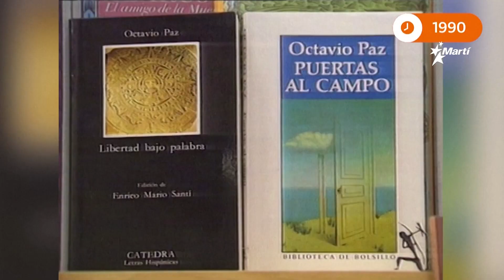Hoy en la historia: 11 de octubre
Un resumen de los acontecimientos ocurridos un día como hoy: 11 de octubre 🔷 1962: El Papa Juan XXIII inicia el Concilio Vaticano II, la primera reunión de este tipo en 92 años. El encuentro ecuménico discute y reglamenta diversos temas de la Iglesia Católica 🔷 1963: El multiartista Jean Cocteau muere a los 74 años. Novelista, poeta, dramaturgo, pintor y cineasta, el francés marcó el siglo XX con obras como ‘Orfeo’ y ‘Los niños terribles’. 🔷 1977:  Se crea el estado brasileño de Mato Grosso do Sul. Con un territorio comparable al de Alemania, la región alberga, por ejemplo, el 65% del Pantanal 🔷 1990: El mexicano Octavio Paz gana el Premio Nobel de Literatura. El autor es considerado uno de los mayores poetas hispanos de todos los tiempos.